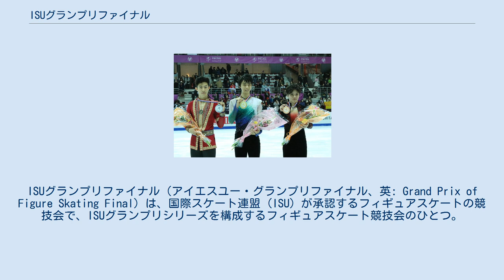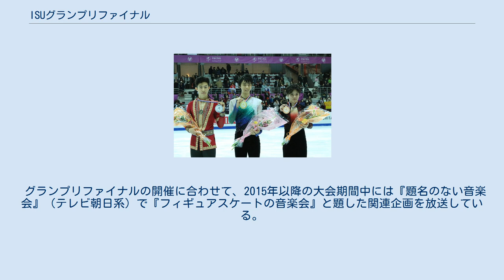ISUグランプリファイナル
ISUグランプリファイナル（アイエスユー・グランプリファイナル、英: Grand Prix of Figure Skating Final）は、国際スケート連盟 (ISU) が承認するフィギュアスケートの競技会で、ISUグランプリシリーズを構成するフィギュアスケート競技会のひとつ。
前身はISUチャンピオンシリーズファイナル。
 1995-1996シーズンの「ISUチャンピオンシリーズ」創設時に、一連の競技会の上位者による大会として「ISUチャンピオンシリーズファイナル」が創設された。
第1回目は1996年2月23日から25日にかけフランスのパリで開催された。
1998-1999シーズンから「ISUチャンピオンシリーズ」がISUグランプリシリーズと改称すると、同時に「ISUチャンピオンシリーズファイナル」もISUグランプリファイナルと改称した。
 開催時期は当初一定していなかった。
例えば、オリンピックシーズン（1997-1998シーズン、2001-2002シーズン）には12月に開催され、オリンピックシーズン以外（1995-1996シーズン、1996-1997シーズン、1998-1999シーズン、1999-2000シーズン、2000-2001シーズン、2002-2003シーズン）は1月や2月に行われていた。
しかし、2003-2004シーズン以降は12月中旬に行われるようになった。
なお、従来開催地はグランプリシリーズ開催6ヶ国の持ち回りであったが、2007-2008シーズンには初めてグランプリシリーズ開催国以外で開催されることになった。
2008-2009シーズンからはISUジュニアグランプリファイナルとの同時開催となった。
 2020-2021シーズンは中国の北京で開催予定だったが、新型コロナウイルス感染拡大の影響により中止となった。
 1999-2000シーズン、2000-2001シーズン、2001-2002シーズン、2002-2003シーズンの４シーズンを除き、オリンピックや世界選手権と同じ競技形式である。
 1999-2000シーズンと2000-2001シーズンの大会では、男女シングルおよびペアはショートプログラムとフリースケーティング、アイスダンスはオリジナルダンスとフリーダンスを行い暫定順位を決定し、暫定1位と暫定2位、暫定3位と暫定4位、暫定5位と暫定6位が再度フリースケーティングおよびフリーダンスを行って順位を決定する直接対決方式が採用された。
 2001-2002シーズンと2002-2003シーズンの大会では、ショートプログラムおよびオリジナルダンスのあとにフリースケーティングまたはフリーダンスを2度行う形式であった。
またこの大会からアイスダンスにおいてコンパルソリーダンスが省略され、オリジナルダンスとフリーダンスで順位を決定するようになった。
 ISUランキングの算出のために各大会の入賞者に与えられるポイントは、高い順にオリンピックと世界選手権（同率）、欧州選手権と四大陸選手権（同率）、それからISUグランプリファイナルであり、当大会は4番目に位置する大会である。
なお、世界チャンピオンは世界フィギュアスケート選手権優勝者の呼称であり、ISUグランプリファイナルの優勝者には特に決まった呼称はない。
 世界フィギュアスケート選手権やオリンピックは国際スケート連盟が国(地域)に対し出場枠を与えるものであり、選手は国(地域)を代表する。
オリンピックや世界選手権は、有力選手の多寡に関わらず一ヶ国(地域)から3名までの出場しか認めていない。
これに対し、ISUグランプリシリーズは国際スケート連盟が選手個人に対して出場権を与える。
選出基準において一ヶ国から多数出場することに対する難しさは残っているとはいえ、選手の所属国・地域は基本的に出場に無関係であり、決勝大会であるグランプリファイナル出場選手が一ヶ国の選手のみであることもありうる。
 グランプリファイナルは2004年まではNHKが放送し、2005年からテレビ朝日系列で放送している（翌2006年より日本大会を除くグランプリシリーズもテレビ朝日系列で放送され、2009年度は全大会を放送している）。
テレビ朝日はこの大会に「世界一決定戦」とのキャッチコピーをつけているが、世界一を決める大会は世界選手権であり、これは虚偽広告に当たる。
実際、トップ選手がファイナルを欠場することも多い。
ブライアン・ジュベールは2006年のGPファイナルで優勝した際のインタビューで「...